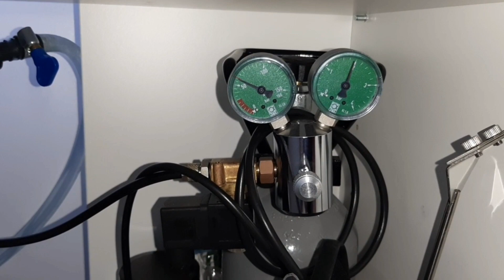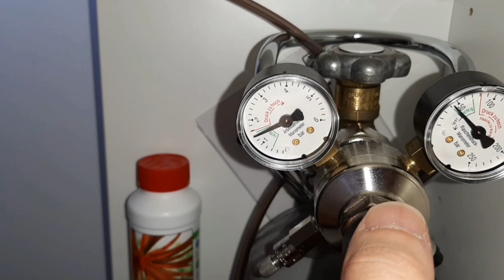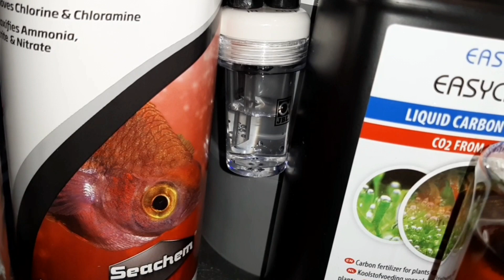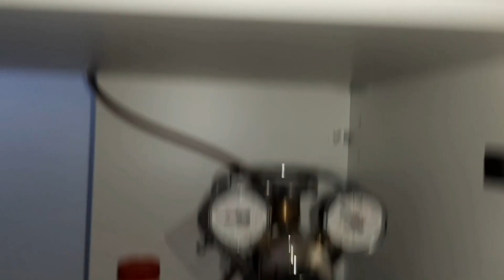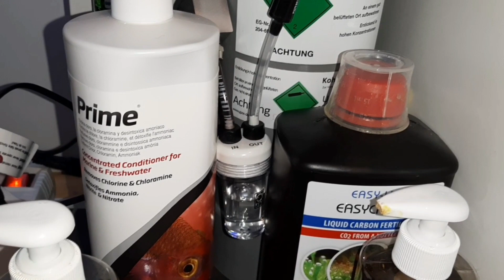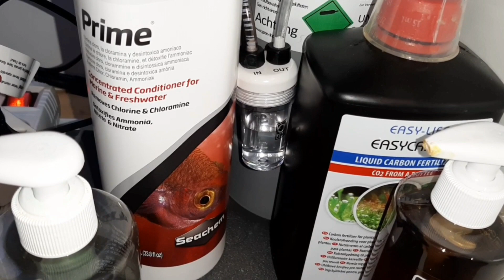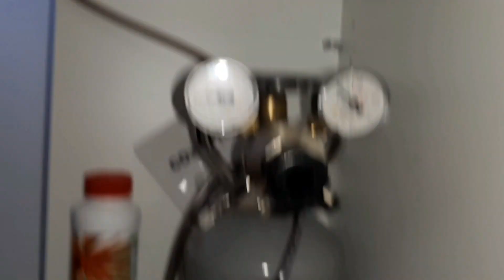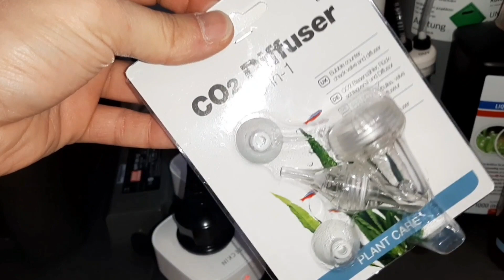BİTKİLİ AKVARYUMUN CO2 SİSTEMİNİ DEĞİŞTİRDİM.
60×30×45

Aydınlatma: (08:00-18:00)
Chihiros A451 plus

Filtrasyon:
OASE BİOMASTER THERMO 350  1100L/s

Filtre Malzemeleri:
Seachem Matrix
Eheim Substrat pro
Sera Sporax
Elyaf
Seachem Purigen

Co2: (06:00-18:00)
2kg

Gübre:
Tropica Premium Nutrition (kahverengi)
Easylife easycarbo (sıvı karbon)

Bitkiler:
Rotala rotundifolia 'Orange Juice'

Rotala sp. "Gia Lai" / "H'Ra"

Rotala wallichii

Rotala macrandra

Lobelia cardinalis 'Mini'

Alternanthera reineckii 'Mini'

Pogostemon helferi

Micranthemum Montecarlo

Myriophyllum sp. "Guyana"

Myriophyllum tuberculatum

Pogostemon erectus

Hydrocotyle verticillata